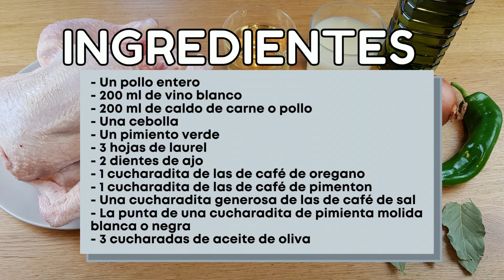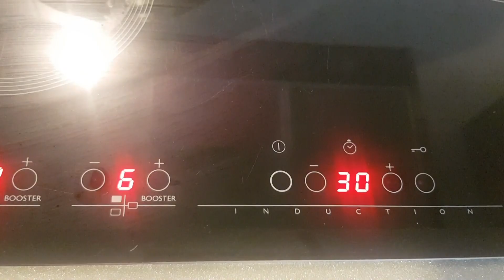PARECE un POLLO ASADO al HORNO pero no le es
Hoy os dejo esta receta de pollo asado al horno, bueno jejeje pollo al fuego en olla. Parece recién salido del horno por apariencia.

COCINADO:
- Sellar el pollo por todos los lados a un fuego fuerte en una sarten o plancha con un poco de aceite de oliva

- Cocinar a fuego medio, numero 6 de mi placa de inducción que es del 1 al 9.
- Tiempo son de 30 minutos desde que empiece a soltar el vapor

INGREDIENTES:
- Un pollo entero
- 200 ml de vino blanco
- 200 ml de caldo de carne o pollo
- Una cebolla
- Un pimiento verde
- 3 hojas de laurel
- 2 dientes de ajo
- 1 cucharadita de las de café de orégano
- 1 cucharadita de las de café de pimentón
- Una cucharadita generosa de las de café de sal
- La punta de una cucharadita de pimienta molida blanca o negra
- 3 cucharadas de aceite de oliva

IMPORTANTE PARA SACAR EL POLLO DE LA OLLA
Para sacar el pollo de la olla y que no se rompa, porque esta extra tierno seguir estos pasos.

Cogemos la olla y vertemos la salsa en la bandeja donde colocaremos el pollo.

Una vez el pollo este sin el caldo, colocamos un plato como tapadera y le damos la vuelta a la olla. Como solemos hacer para dar la vuelta a una tortilla.

Y ya teniendo el pollo en el plato, colocamos en la bandeja donde tenemos el caldo.

AQUI OS DEJARE LA RECETA POR ESCRITO EN MI BLOG, EN MI PAGINA WEB

Espero que os guste este pollo asado sin horno. Este pollo cocinado en olla. Este falso pollo asado al horno.

- Licensor`s Author Username:
 D Prosukov (Dailymusic)
Ryazan
Russian Federation
- Item title: Beautiful

Documento y factura de certificado de licencia de energíaD Prosukov (sic) Riazán Federación de Rusia - Título del artículo: Hermoso - URL del artículo: https: //
 Documento y factura de certificado de licencia de energía